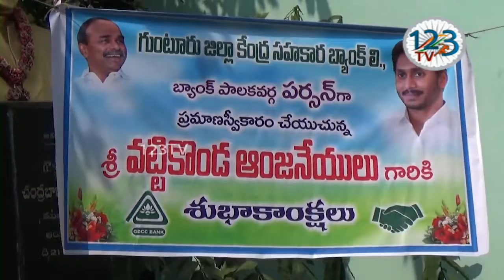GDCC బ్యాంకు చైర్మన్ గా బాధ్యతలు స్వీకరించిన రాతంశెట్టి సీతారామాంజనేయులు...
రైతులకు సకాలంలో పంట రుణాలు అందించి, వారి పురోభివృద్ధికి బాటలు వేస్తామని gdcc బ్యాంకు చైర్మన్ గా బాధ్యతలు స్వీకరించిన రాతంశెట్టి సీతారామాంజనేయులు స్పష్టం చేశారు. రైతు సంక్షేమమే వైసీపీ ప్రభుత్వ లక్ష్యమని, ఆ దిశగా వారికి ఎలాంటి ఇబ్బందులు తలెత్తకుండా అన్ని విధాలా gdcc బ్యాంక్ సహకారం అందిస్తుందన్నారు. తనపై నమ్మకం ఉంచి gdcc బ్యాంక్ చైర్మన్ గా నియమించిన రాష్ట్ర ముఖ్యమంత్రి జగన్మోహన్ రెడ్డికి ఆయన కృతజ్ఞతలు తెలిపారు. గుంటూరు బ్రాడీపేటలోని జి డి సి సి బ్యాంక్ కార్యాలయంలో సీతారామాంజనేయులు చైర్మన్ గా పదవీ బాధ్యతలు స్వీకరించారు. ఈ సందర్భంగా వైసీపీ ఎమ్మెల్యేలు అంబటి రాంబాబు, మహ్మద్ ముస్తఫా, నంబూరి శంకర్రావు, విడుదల రజిని, ఎమ్మెల్సీ జంగా కృష్ణమూర్తి, గుంటూరు పార్లమెంటు వైసీపీ అధ్యక్షులు లేళ్ళ అప్పిరెడ్డి,పాదర్తి రమేష్ గాంధీ, మోదుగుల వేణుగోపాల్ రెడ్డి,ఆతుకూరి ఆంజనేయులు, తదితరులు ఆయనకు శుభాకాంక్షలు తెలిపారు .ఆయన చేపట్టిన పదవికి వన్నె తీసుకు రావాలని ఆకాంక్షించారు.